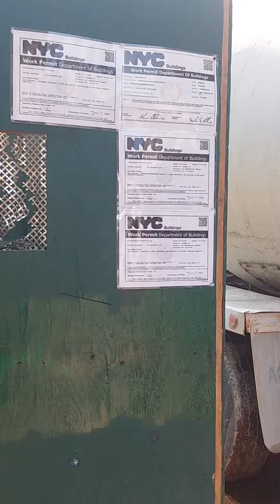July 25, 2024